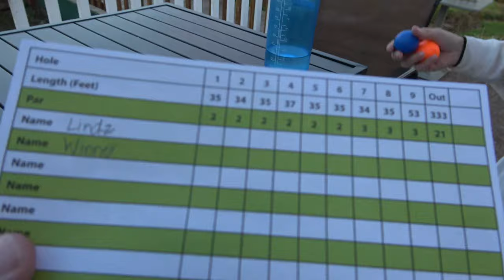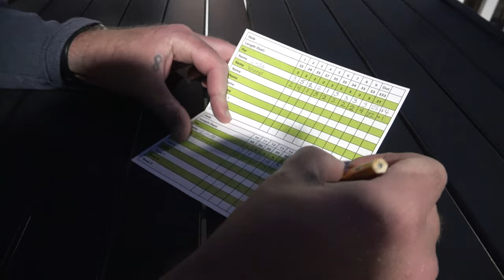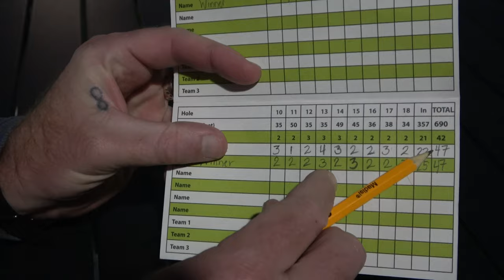CtW 107 // Who will win the most competitive game of miniature golf on Chris' birthday?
Part of living on the road is celebrating special days in special ways. Whether spending the holidays in different places or finding fun ways to celebrate a birthday, life on the road is always interesting.

Join us in this episode for a quick game of putt-putt and a first for us in nearly 3 years of traveling!